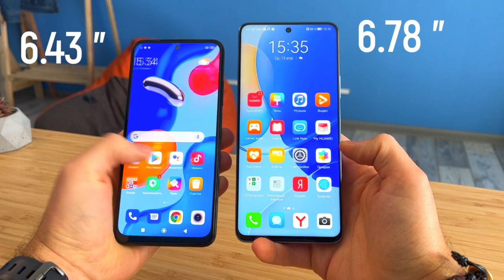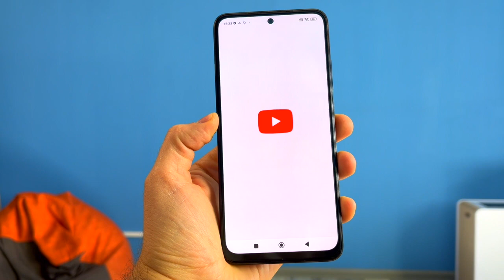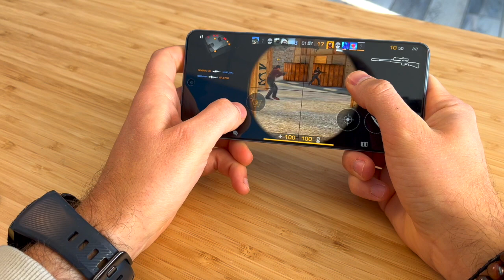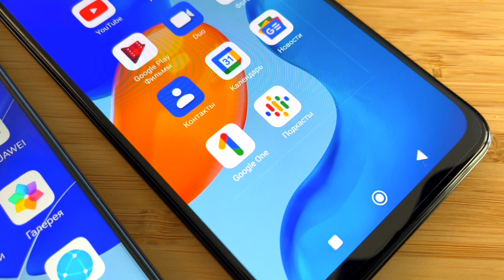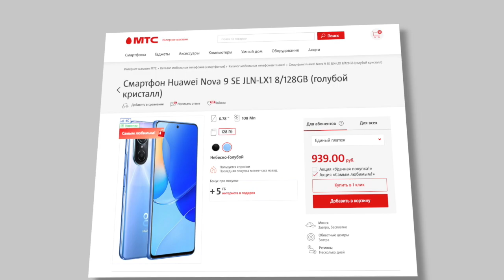Redmi Note 11S сравнение Huawei Nova 9 SE - 10 ОТЛИЧИЙ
В этом сравнении разберем Redmi Note 11S VS Huawei Nova 9 SE. Поговорим только про отличия и разберемся какой смартфон выбрать: Redmi Note 11S или Huawei Nova 9 SE

Привет, меня зовут Саша Капчук, автор техноблога  «ОК» (Обзор Капчука).
На этом канале вы увидите обзоры смартфонов, технологий Минска, умных часов, фитнес-браслетов, наушников, другой носимой электроники, планшетов, умных колонок и др.